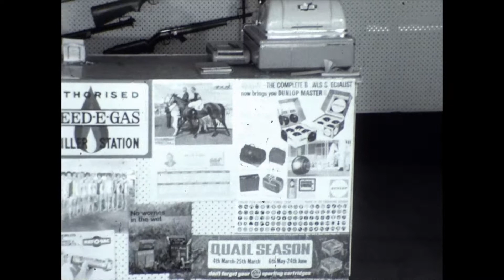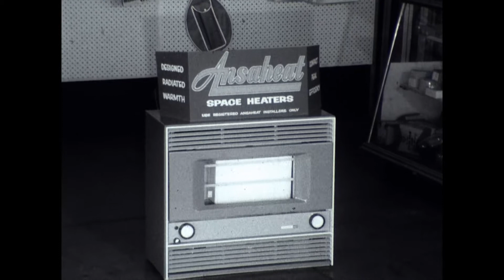Kevin Weule North Albury Sports Store Interview